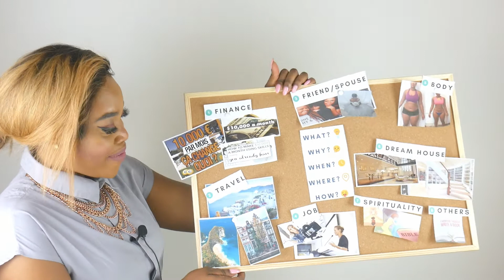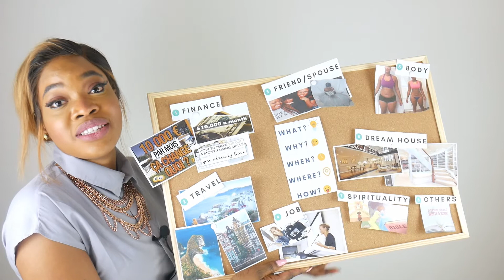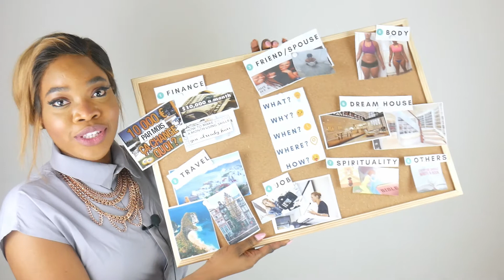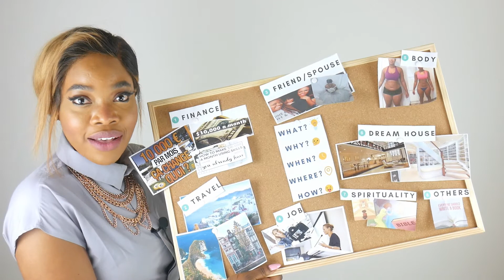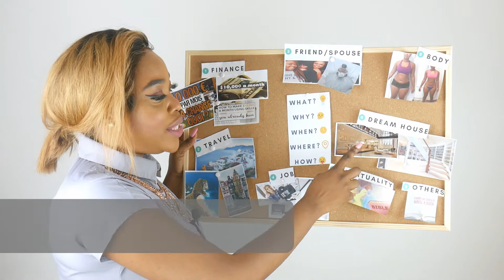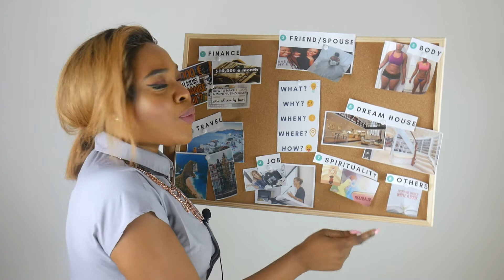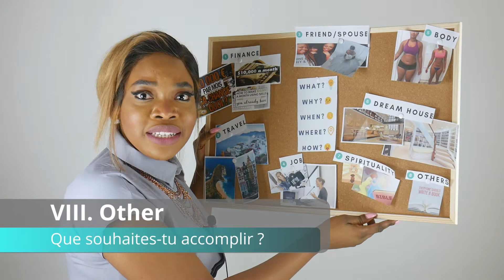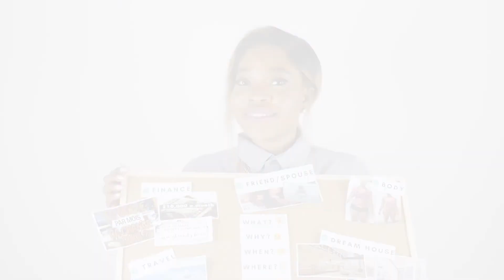Making a Vision Boards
La difference entre un souhait et un but c'est la deadline et la planification.
Créer une vision board vous y aidera.